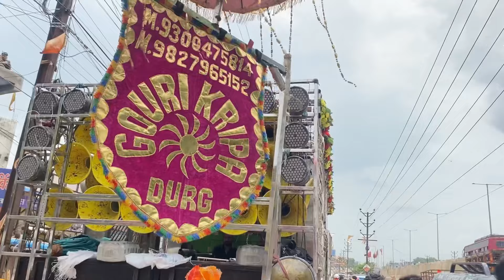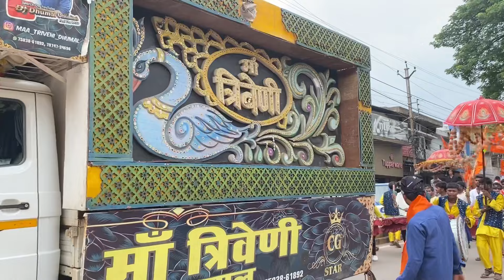सावन सोमवार रायपुर Vlog 2024 🥰🤟 3 धुमाल👌के साथ - Gauri Kripa + Chandu + Triweni Dhumal